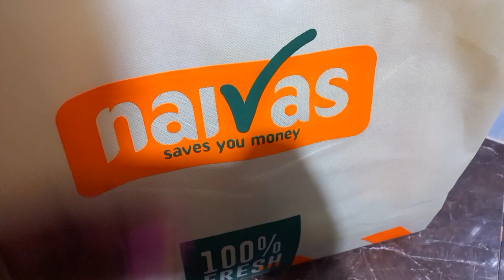This is soo shocking!!//what an embarrassment //made some broiler chicken//doing it my own way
hey my loves thank you so much for clicking unto this video and always coming back to watch my videos I really do appreciate hope you enjoy

much love
real.